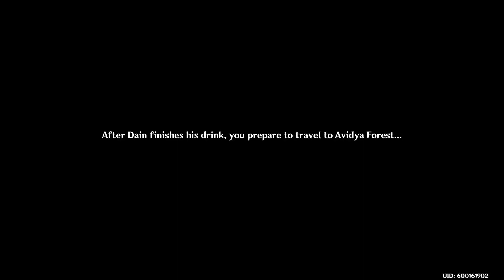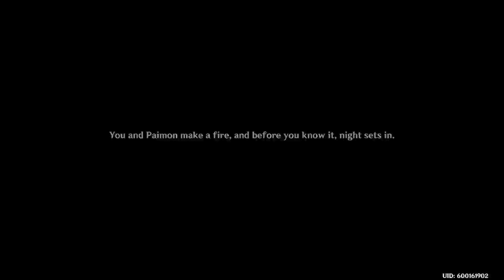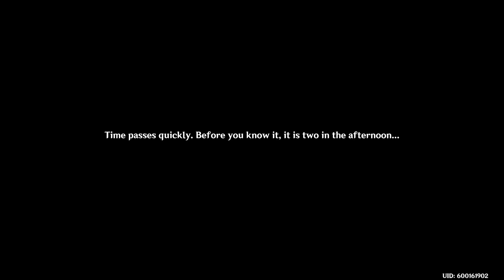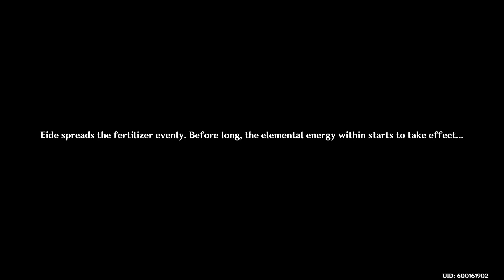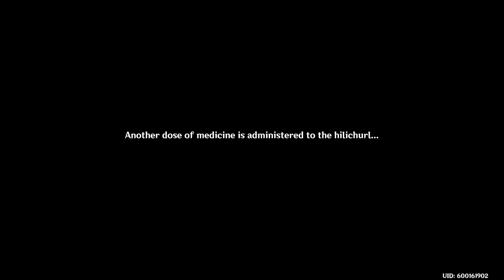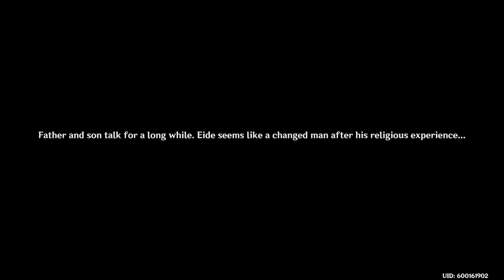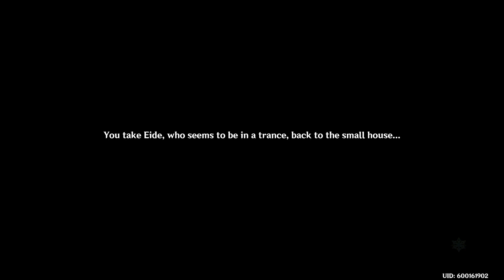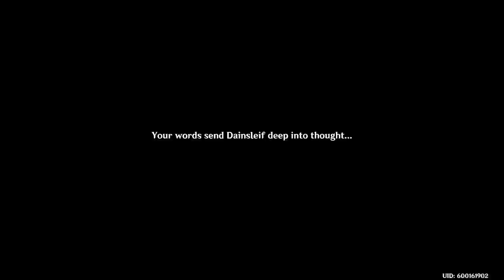Archon Quest Chapter 3: Act 6 Caribert